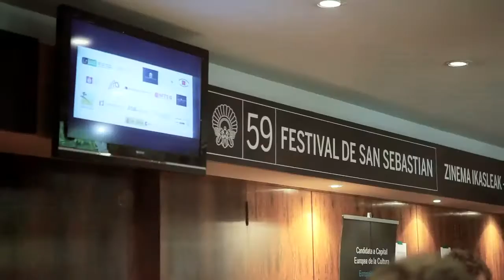Students & teachers at the 10th International Film Students Meeting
Feelings and opinions of students and teachers who participated in the 10th International Film Students Meeting of Donostia-San Sebastián.